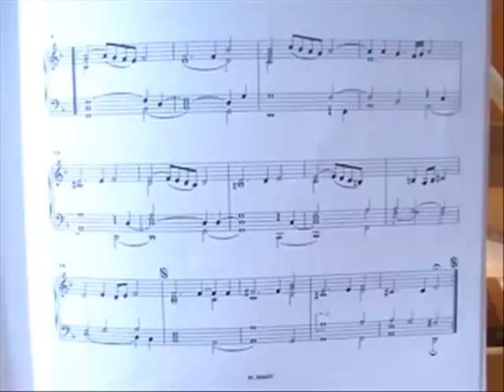J. J. Froberger, Sarabande en Ré mineur, Clavecin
Sarabande en Ré mineur de la suite n°II du Livre de 1649 (Edition Howard Schott).

Clavecin italien "A tempo giusto" (2007).

Tempérament inégal - Werckmeister III - La 3 = 415 Hz